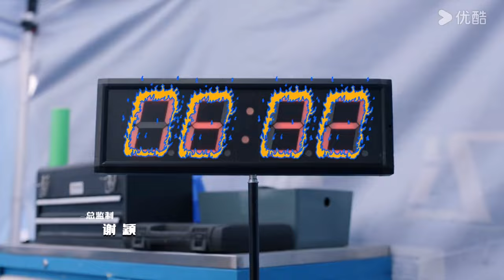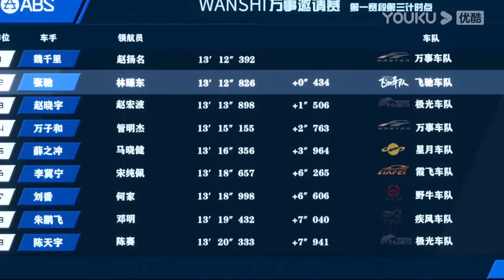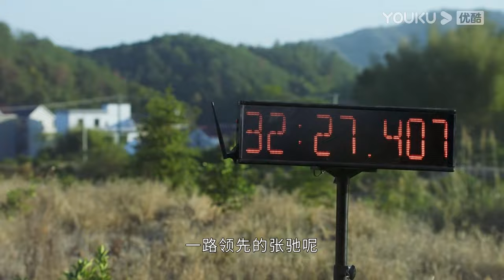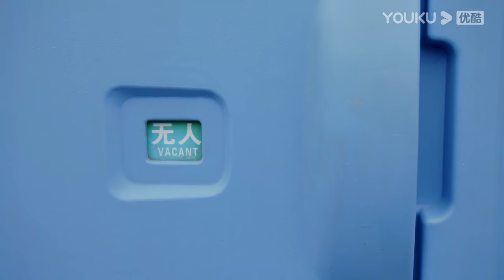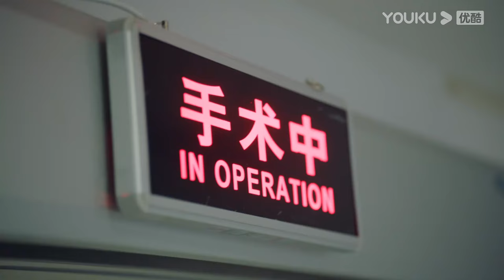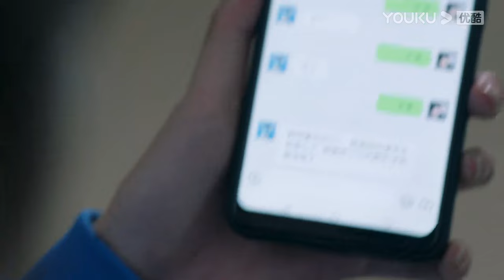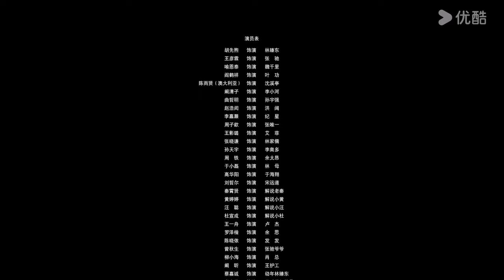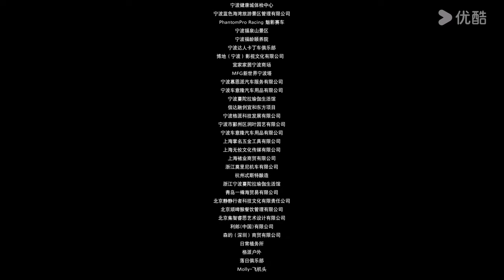ENGSUB【FULL】飞驰人生热爱篇 Pegasus EP06 | 与胡先煦王彦霖一起领略赛车的速度与激情 | 胡先煦/王彦霖/喻恩泰 | 青春剧情片 | 优酷华语剧场